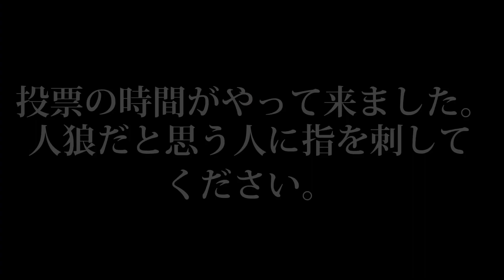( 前半・後半 ) 人狼ゲームまとめ!!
これ作るだけでめっちゃ時間かかったからやっぱり短い動画が1番や(  ´ཫ`)